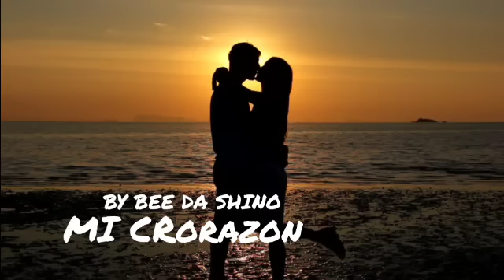MI CRORAZON PART 3 LAST BY BEE DA SHINO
🤗🤗He channel-a Video te hi a neitu leh siamtu Atei Ralte phalna leh remtihna lo chuan chhuah chhawn phal a ni lo.

☎️if you own any of the content in our video and you don't want it appear in our channel, please notify at via private message or email. The content will be REMOVED.